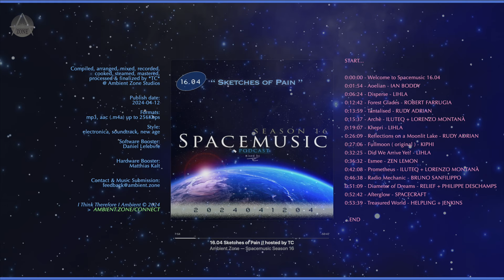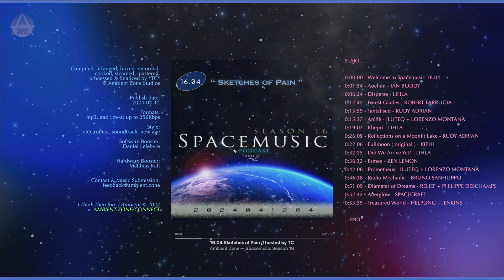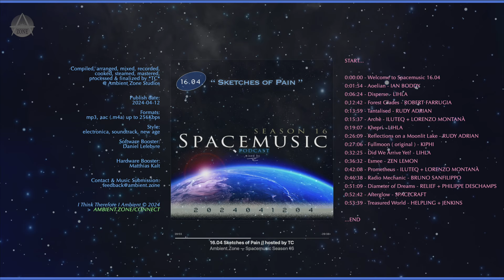Spacemusic 16.04 Sketches of Pain | Ambient Zone Music Mix | Electronica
In the Ambient Zone you hear nothing but the best ambient and electronic music from artists world wide welcome to the Spacemusic podcast!

🔊 Looking for a soundtrack to guide your daily life? Steps, struggle, challenges, difficulties, problems, pain, fear, sadness, are there to be accepted and converted into positive energy and solution thinking. This episode will help you : the music we play is of an unprecedentedly powerful nature.

🎨 Sketches of Pain; short and longer pieces that connect, both with each other and with us. Magical compositions and truly sublime sound editing will lift us up and show what is important in life and how things secretly fit together. Spacemusic in the quality you can expect from our station!

🎶 With none other than: Ian Boddy, Lihla, Robert Farrugia, Rudy Adrian, Iluiteq & Lorenzo Montanà, Kiphi, Zen Lemon, Bruno Sanfilippo, Relief & Philippe Deschamps, Spacecraft, David Helpling & Jon Jenkins.

➡️ Follow the links in the tracklist, support the artists and make it possible for us to make even more of these podcasts! Thanks!

START…

0:00:00 - Welcome to Spacemusic 16.04

0:01:54 - Aoelian - IAN BODDY

0:06:24 - Disperse - LIHLA

0:12:42 - Forest Glades - ROBERT FARRUGIA

0:13:59 - Tantalised - RUDY ADRIAN

0:15:37 - Archè - ILUITEQ + LORENZO MONTANÀ

0:19:07 - Khepri - LIHLA

0:26:09 - Reflections on a Moonlit Lake - RUDY ADRIAN

0:27:06 - Fullmoon ( original ) - KIPHI

0:32:25 - Did We Arrive Yet? - LIHLA

0:36:32 - Esmee - ZEN LEMON

0:42:08 - Prometheus - ILUITEQ + LORENZO MONTANÀ

0:46:38 - Radio Mechanic - BRUNO SANFILIPPO

0:51:09 - Diameter of Dreams - RELIEF + PHILIPPE DESCHAMPS

0:52:42 - Afterglow - SPACECRAFT

0:53:39 - Treasured World - HELPLING + JENKINS

… END

NOTE: We are NOT behind a paywall!  The Spacemusic podcast is available FREE to listen to via Google podcasts, Apple podcasts, YouTube. Ambient Zone promotes music and artists, it boosts their albums, their popularity / airplay, we're glad to help where we can.

IF you'd like to support our station and make it easier for me to continue and bring you more great music mixes and shows, you can choose to pledge on Patreon,  subscribe to a listening plan at the Ambient Zone site, or make a donation. ~TC